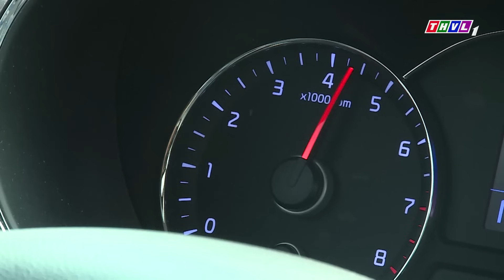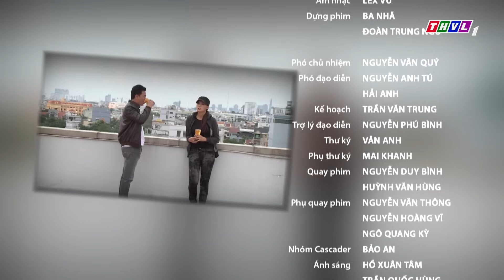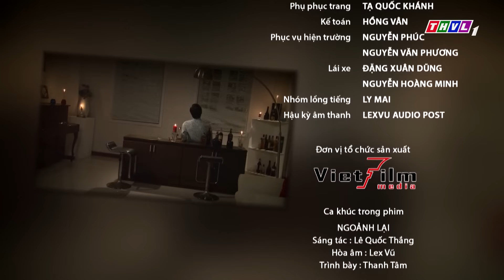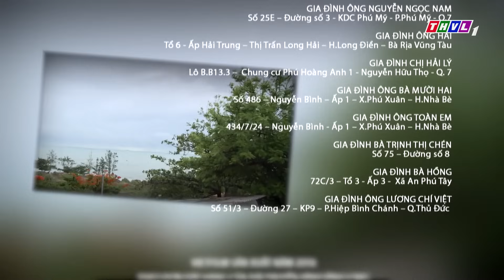THVL | Tình kỹ nữ - Tập 36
Tình kỹ nữ lột tả nỗi đau, bi kịch của nhiều thân phận và gióng lên thông điệp đầy ý nghĩa về sự tàn phá của ma túy đối với cuộc đời mỗi con người. Phim có sự tham gia của Nhan Phúc Vinh, Thúy Diễm, Thu Hoài, Huỳnh Đông, Huy Khánh, Anh Thư,… và sẽ được giới thiệu vào lúc 19h15 các buổi tối từ thứ Hai đến thứ Năm hàng tuần trên THVL1.